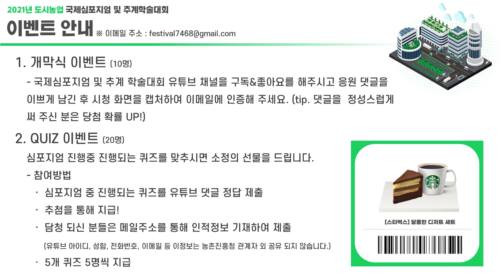2021 도시농업 국제심포지엄 및 추계인간식물환경학회 학술대회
장소 국립원예특작과학원 대강당
주최 국립원예특작과학원, (사)인간식물환경학회, (사)한국도시농업연구회

국제 도시농업 현황 및 발전방안
1. 국제 도시농업 공동 추구 목표 및 발전방안
2. 한국형 도시농업 모델 및 현황 소개
3. 서구 선진국, 아시아 등의 도시농업 현황 및 발전방안